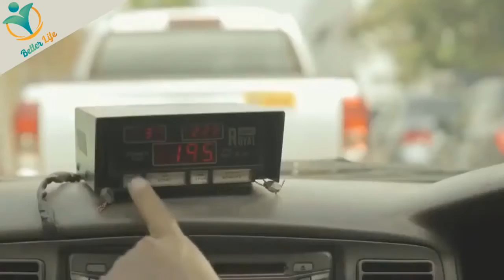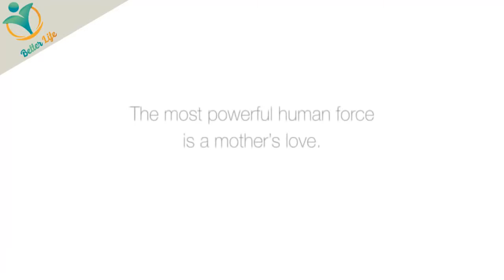Most Heart Touching Story Will Make You Cry-About My MOther -Try Not To Cry HD